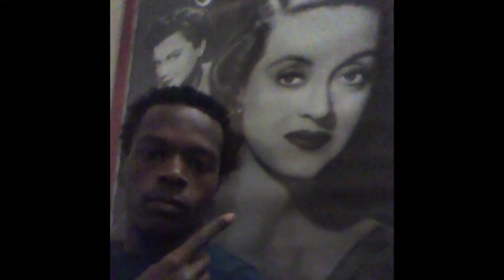The Maltese Falcon 1941 | Rotten Apples (ft Séan Weathers)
Filmmaker Séan Weathers and I review and discuss the movie THE MALTESE FALCON. Originally posted on Séan's channel

This is the second in a series of discussions about film noir.